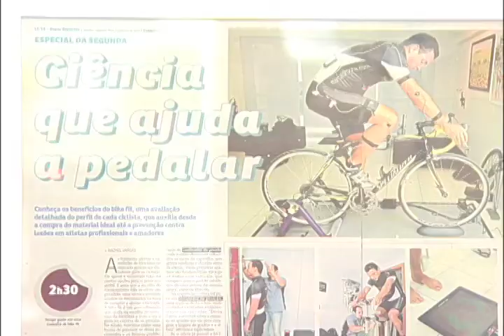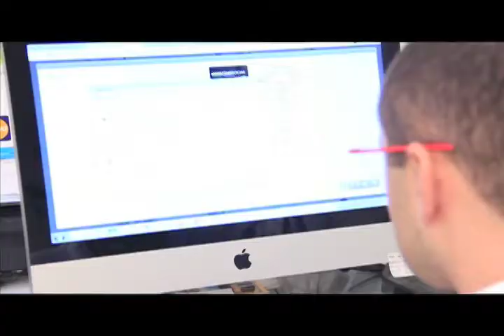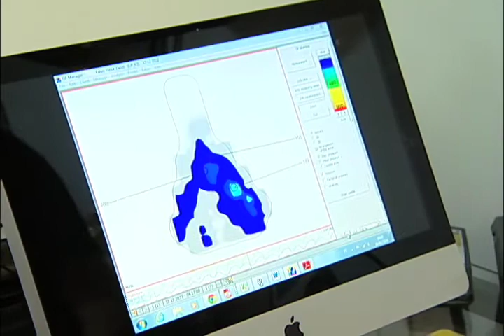Repórter Justiça - Trabalho do personal (08/02/14) (1/3)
O Repórter Justiça desta semana mostra os serviços do personal. O trabalho desenvolvido inicialmente por treinadores físicos é oferecido, hoje, por profissionais de diferentes áreas do mercado como culinária, finanças, preparação para concursos e atividades domésticas. Leia a íntegra da sinopse